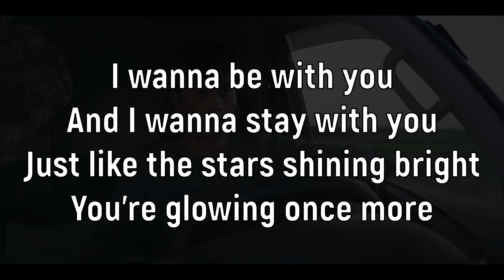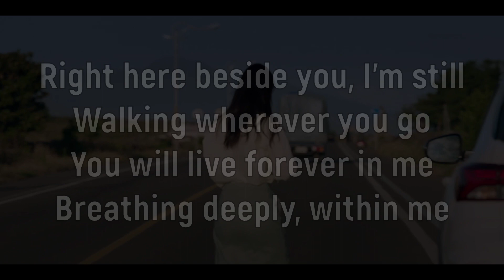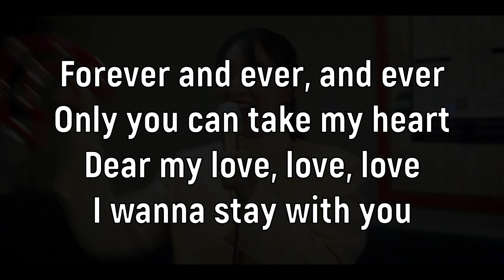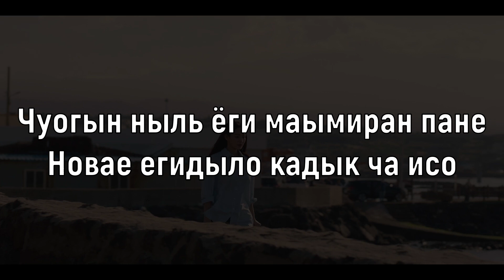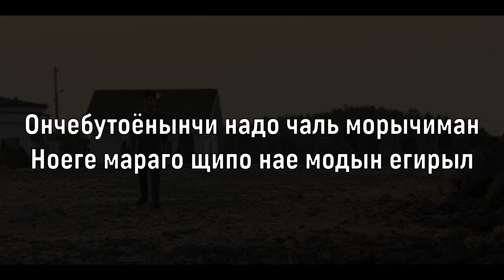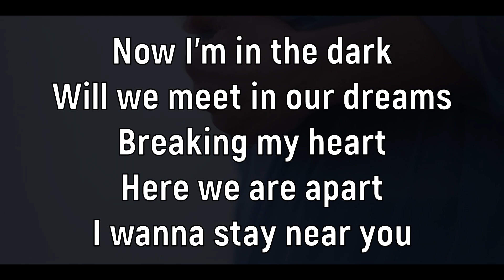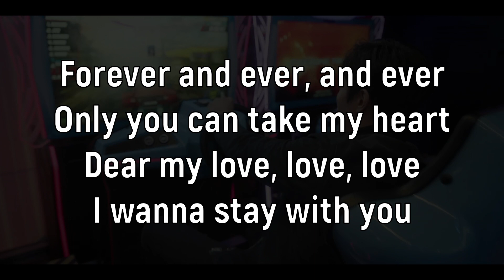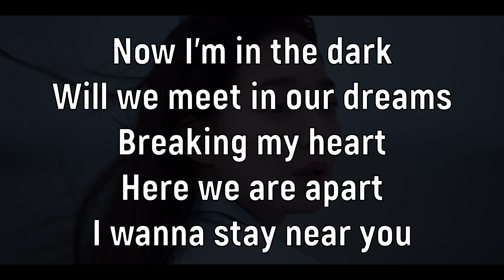Учим песню Jimin X Ha Sung-Woon - With you (Our Blues OST) | Кириллизация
Текст:
Just like the stars shining bright
You're glowing once more
Right here beside you, I'm still
Walking wherever you go
You will live forever in me
Breathing deeply, within me

I'm nothing without your love
I promise I'll never leave your love
My heart is beating 'cause of you
Dear my love, love, love

Чуогын ныль ёги маымиран пане
Новае егидыло кадык ча исо
Ончебутоёнынчи надо чаль морычиман
Ноеге мараго щипо нае модын егирыл

I wanna stay, tore my heart

Will we meet in our dreams
Breaking my heart
Here we are apart
I wanna stay near you